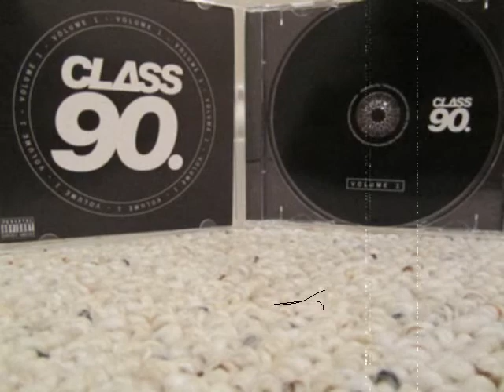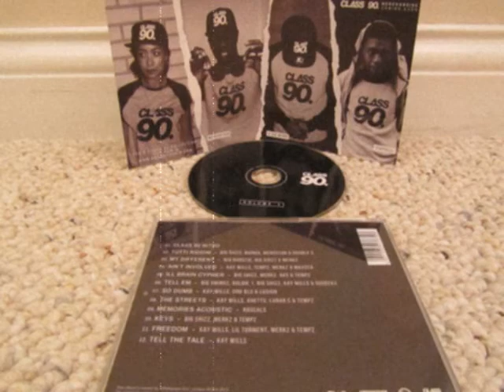Rascals: Class 90 Vol.1 Mixtape Album Review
Rascals "Class 90 Vol.1" Mixtape Album Review. Tracks include: "Class 90 Intro", "Tutti Riddim" feat. Big Shizz, Manga, Mercston & Double S, "My Different" feat. Big Narstie, Big Shizz & Merkz, "Ain't Involved" feat. Kay Wills, Tempz, Merkz & Maxsta, "ILL Brain Cypher" feat. Big Shizz, Merkz, AKS & Tempz, "Tell Em" feat. Big Swingz, Goldie 1, Big Shizz, Kay Wills & Squeeks, "So Dumb" feat. Kay Wills, Dru Blue & Lusion, "The Streets" feat. Kay Wills, Ghetts, Lunar C & Tempz, "Memories Acoustic", "Keys" feat. Big Shizz, Merkz & Tempz, "Freedom" feat. Kay Wills, Lil Torment, Merkz & Tempz, and "Tell The Tale" feat. Kay Wills. Stay up to date on rascals by checking out their pages below.